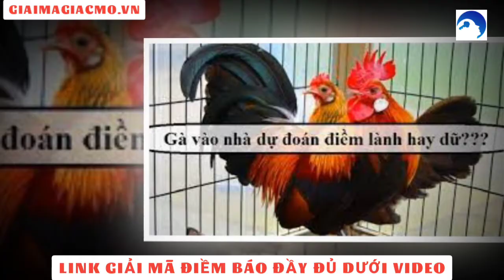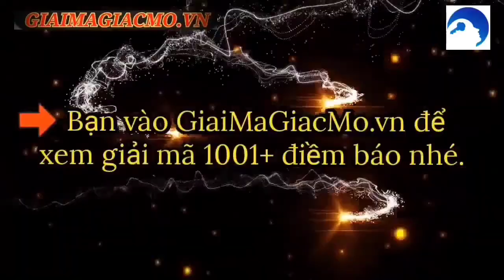Mơ Thấy Gà Vào Nhà Điềm Gì ☯ GiaiMaGiacMo.vn👁 Giải Mã Giấc Mơ Thấy Gà Vào Nhà✅ CHÍNH XÁC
Gà Vào Nhà Đánh Con Gì, Tốt Hay Xấu ❤️️ Giải Mã Điềm Báo ✅ Cùng Chuyên Gia Giải Mã Và Tìm Hiểu Bí Ẩn Điềm Báo Đằng Sau Hiện Tượng Gà Vô Nhà.
Gà Mái Vào Nhà Đẻ Trứng Đánh Con Gì
Gà Vào Nhà Là Điềm Gì
Gà vào nhà điềm báo gì? Gà vào nhà có điềm gì? Trong cuộc sống thường ngày, hiện tượng gà vô nhà được coi là điều bình thường, đặc biệt với cuộc sống tại các vùng nông thôn. Tuy nhiên, theo góc nhìn tâm linh thì đây lại là điềm báo dành cho bạn. Vậy gà vô nhà dự báo điềm lành hay dữ? Các bạn hãy tìm câu trả lời trong bài viết dưới đây nhé.

Gà Vào Nhà Tốt Hay Xấu
Gà Vào Nhà Tốt Hay Xấu? Gà Vào Nhà Có Sao Không? Theo các chuyên gia giải mã thì đây là điềm báo may mắn cho gia chủ đặc biệt là ở thành phố, dự đoán có khách quý mang tài lộc tới cho bạn, việc làm ăn, kinh doanh thuận buồm xuôi gió, gia đình sắp có tin vui. Hãy trân trọng và giữ gìn mối quan hệ tốt này nhé!

Giải Mã Điềm Báo Gà Vô Nhà
Gà là một loài động vật khá gần gũi và quen thuộc với con người trong đời sống hằng ngày. Bởi gà là nguồn thực phẩm chủ yếu trong bữa ăn của chúng ta. Gà là loài động vật được con người thuần hóa và chăn nuôi. Gà không chỉ lấy thịt, trứng sử dụng trong bữa ăn mà chúng còn được con người thuần hóa trở thành những chú gà siêu dũng cảm tham gia đá chọi ăn thua, cá cược bằng tiền.

Nếu một ngày đẹp trời, nhà bạn không có nuôi gà nhưng lại xuất hiện con gà chạy vô nhà thì điều này khiến bạn và gia đình hoang mang, không biết sắp tới gia đình sẽ đón nhận điềm hung cát thế nào. Bởi người xưa có câu “gà đến nhà thì khó, cho đến nhà thì sang”.

Tùy theo nhận thức của mỗi người mà điềm báo tốt lành mang lại ít hay nhiều. Điềm báo vốn là nền tảng để bạn và gia đình lên kế hoạch, chuẩn bị chu đáo về những việc tương lai. Tránh được rủi ro, tai ương, xui xẻo. Vì thế khi gặp hiện tượng gà chạy vô nhà thì chớ xem thường và bỏ qua nhé.

Để hiểu hơn về hiện tượng này thì mời bạn cùng theo dõi phần Giải Mã Điềm Báo Gà Vô Nhà chi tiết ngay sau đây.

Gà Trống Vào Nhà Là Điềm Gì
Gà trống vô nhà là điềm gì? Hiện tượng này cho thấy bạn và gia đình gặp nhiều rắc rối và khó khăn trong thời gian sắp tới. Nếu không cẩn thận giải quyết sẽ để lại nhiều hậu quả nghiêm trọng cho bản thân. Ảnh hưởng rất lớn đến cuộc sống, công việc lẫn tình cảm.

Xem thêm: 😍Mơ Thấy Gà Chọi😍

Gà Mái Vào Nhà Là Điềm Gì
Gà mái vô nhà là điềm gì? Điều này mang đến cho bạn tình duyên rất hạnh phúc, viên mãn. Nếu bạn chưa lập gia đình thì chắc chắc người bạn yêu hiện tại cũng rất yêu thương, chiều chuộng bạn. Điều này chính là cơ sở cho hạnh phúc lâu dài, nên nếu cảm thấy có thể thì hãy tiến đến một mối quan hệ hôn nhân vững chắc và lâu bền hơn. Điều này cũng cho biết rằng trong cuộc sống bạn rất được yêu thương, mọi người luôn ngưỡng mộ và yêu quý bạn đấy.

Gà Vào Nhà Đẻ Trứng Là Điềm Gì
Gà vô nhà đẻ trứng là điềm gì? Điều này cho thấy bạn nhận được tin vui bất ngờ. Những công sức mà bạn bỏ ra sắp gặt hái thành quả. Tuy nhiên bạn hãy bình tĩnh, không nên vội vàng giải quyết thành quả này. Hãy cất giữ cẩn thận, bởi có rất nhiều người dòm ngó bạn.

Xem thêm: 🍀Mơ Thấy Gà Đẻ Trứng🍀

Đầu Năm Gà Vào Nhà
Gà Vô Nhà Đầu Năm có ý nghĩa như thế nào? Theo các chuyên gia giải mã thì hiện tượng gà vô nhà đầu năm thường mang điềm báo không may mắn, đó có thể báo hiệu một năm đầy thăng trầm sóng gió của gia đình bạn. Chính vì vậy hãy thật cẩn trọng nhé!

Gà Vào Nhà Mùng 1 Tết
Gà vô nhà mùng 1 Tết thì sao? Cũng tương tự như giải mã gà vô nhà đầu năm, đặc biệt mùng 1 Tết còn là ngày đầu tiên của năm mới nên càng phải kiêng kỵ việc để gà chạy vô nhà. Nếu thấy gà chạy vô nhà lúc này thì bạn nên nhẹ nhàng lùa nó ra ngoài bởi đây chính là điềm báo cho sự khó khăn, mất mát, nhất là về mặt tài chính.

Gà Chạy Vào Nhà Ban Ngày
Thấy gà chạy vô nhà ban ngày, đây là một điềm báo may mắn. Ngụ ý nói về cuộc sống sau này của bạn sẽ luôn tràn ngập tiếng cười, vui vẻ và hạnh phúc. Nếu bạn đã có gia đình thì chắc chắn mối quan hệ vợ chồng sẽ luôn vững bền theo năm tháng. Dù có gặp khó khăn thì cả hai cũng sẽ vượt qua được những thăng trầm trong cuộc sống.